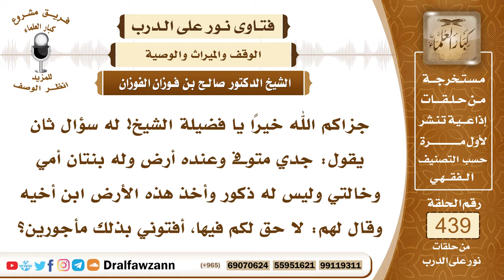6058- توفي شخص وترك بنتين وابن أخ فكيف تقسم التركة - الشيخ صالح الفوزان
"6058- جزاكم الله خيرًا يا فضيلة الشيخ! له سؤال ثان يقول: جدي متوفى وعنده أرض وله بنتان أمي وخالتي وليس له ذكور وأخذ هذه الأرض ابن أخيه وقال لهم: لا حق لكم فيها، أفتوني بذلك مأجورين؟
الجواب: إذا كان الواقع ما ذكر فإن للبنتين الثلثان ولابن أخيه الباقي تعصيبًا ليس له إلا الباقي والثلثان للبنتين؛ لقوله تعالى: ﴿ فَإِنْ كُنَّ نِسَاءً فَوْقَ اثْنَتَيْنِ﴾ أي البنات ﴿فَلَهُنَّ ثُلُثَا مَا تَرَكَ﴾ [النساء: 11] أي إن كن فوق اقنتين يعني اثنتين إن كن اثنتين وكلمة فوق هذه لا مفهوم لها كما قرر ذلك المفسرون فإذا كانت البنات اثنتين فأكثر فلهما الثلثان مثل الأختين، قال جل وعلا عن الأختين: ﴿فَإِنْ كَانَتَا اثْنَتَيْنِ فَلَهُمَا الثُّلُثَانِ﴾ [النساء: 176] إذا كانت الأختان تأخذ الثلثان فالبنتان من باب أولى فتكون كلمة فوق لا مفهوم لها، أو أن المراد -والله أعلم- أنه ليس لهن إلا الثلثين ولو زاد العدد فوق الثنتين، فلو زاد إلى أكثر من عشر أو عشرين.
السيرة الذاتية:
للاشتراك في قناة الشيخ صالح الفوزان

14_ الشيخ محمد أمين الشنقيطي
يتيوب

15_سماحة المفتي عبد العزيز آل الشيخ
 يوتيوب

رئيس الفريق
لمشروع كبار العلماء